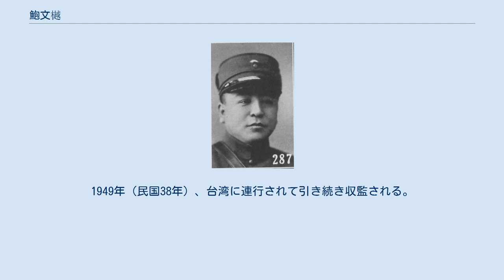鮑文樾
鮑 文樾（ほう ぶんえつ）は中華民国の軍人。
満州族。
北京政府、奉天派の軍人。
南京国民政府（汪兆銘政権）において軍事面の要人となった。
号は志一。
 北京陸軍大学を卒業し、奉天派に属する。
1926年（民国15年）、鮑文樾は安国軍第3･4方面軍軍団参謀長に就任した。
翌年6月、陸軍中将銜を授けられた。
1928年（民国17年）、東北保安司令部参議、東北陸軍講武堂教育長、東省特別区警務処処長をつとめる。
 張学良の易幟後、鮑文樾は参謀本部参謀次長、軍事委員会第2庁副庁長、軍事委員会北平分会委員、軍事委員会弁公庁副主任、陸海空軍総司令部駐京弁事処処長を歴任した。
なお1930年（民国19年）の中原大戦に際しては、張の代理人として南京に赴き、蔣介石との間で連絡役をつとめた。
 1939年（民国28年）、鮑文樾は、汪兆銘（汪精衛）の下で中国国民党中央委員となる。
翌年3月、汪兆銘政権（南京国民政府）が成立すると、軍政部政務次長に任命され、代理軍政部部長となった。
このほか、中央政治委員会委員、軍事委員会常務委員にも就任している。
同年12月、軍事委員会主任委員に任命された。
 1941年（民国30年）3月、鮑文樾は軍政部長に正式に昇格し、清郷委員会委員も兼ねた。
5月、広東省政府委員に任じられる。
9月、中央陸軍軍官学校校務委員会委員となる。
翌年8月、軍政部の改組に伴い陸軍部部長となった。
1943年（民国32年）1月には最高国防会議委員となる。
同年4月、参謀総長に任じられた。
1945年（民国34年）4月、河南省省長となっている。
 日本敗北後、鮑文樾は蔣介石の国民政府により漢奸として逮捕される。
1947年（民国36年）3月7日、死刑判決を言い渡されたが、同年5月20日に無期懲役に減刑された。
1949年（民国38年）、台湾に連行されて引き続き収監される。
1975年（民国64年）、釈放された。
 1980年（民国69年）4月、台北市にて病没。
享年89。